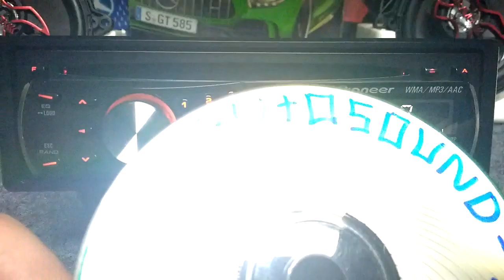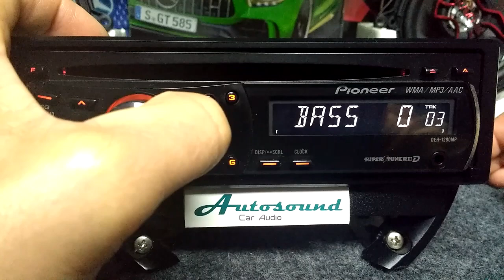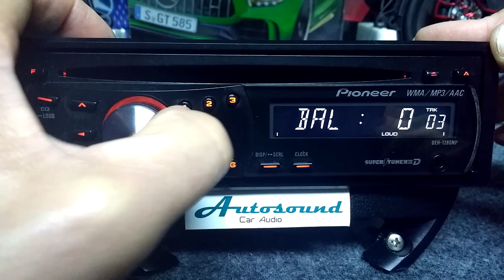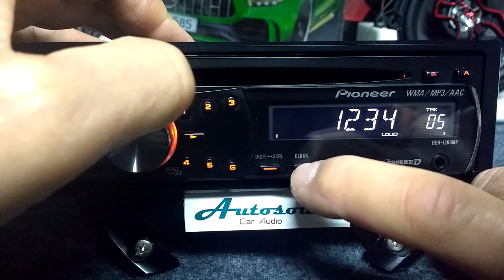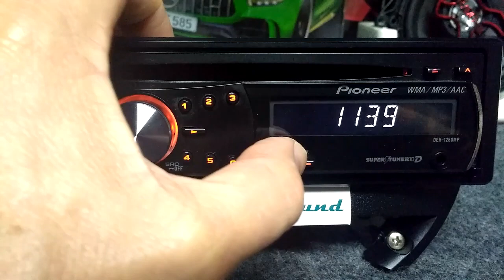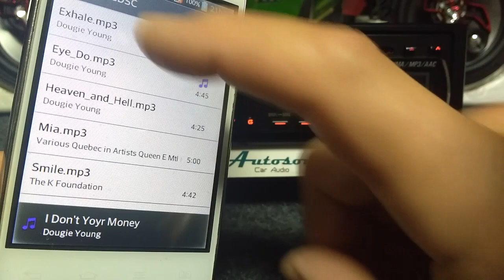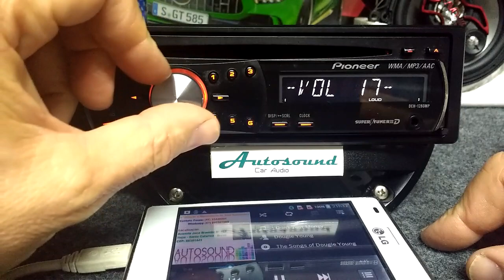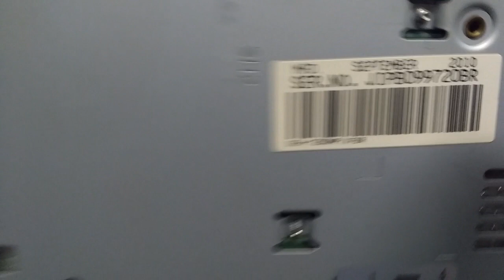Receptor Adaptador Bluetooth instalação interna Diy Pioneer DEH-1280MP Radio Cd Aux Stereo s/ ruido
Reproduz os principais formatos de áudio do mercado (MP3, WMA, AAC iTunes e WAV) gravados em CDs, (CD-R e CD-RW).

 Além disso, possui a prática “Entrada Auxiliar Frontal” aonde tem instalado internamente um receptor Bluetooth , que permite ouvir músicas direto de um Player de música portátil que transmita sinais, como um smartphone, por exemplo.

 Outro recurso interessante do DEH-1280MP é a função “Dual Illumination”, que possibilita alterar a cor da iluminação dos botões entre âmbar e verde, e assim combinar com a cor da iluminação do painel.